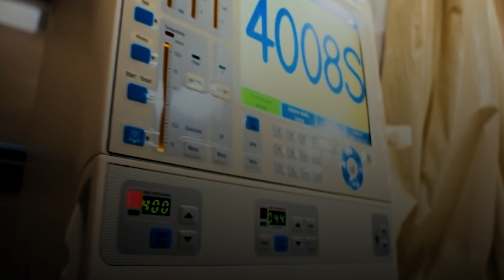توفير سبل الحياة الكريمة للمواطن..منظومة التأمين الصحي الشامل في محافظة الإسماعيلية